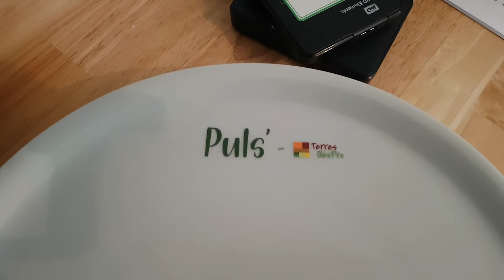Présentation de Puls'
Quelques mots de Marie et Aurélien sur Puls'